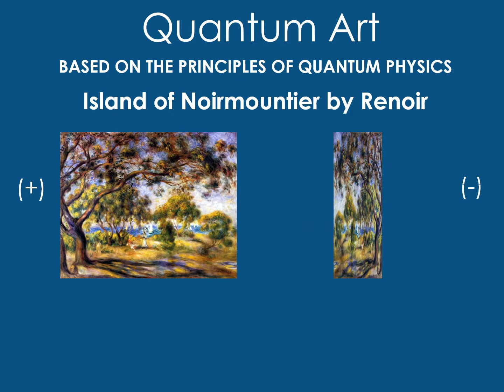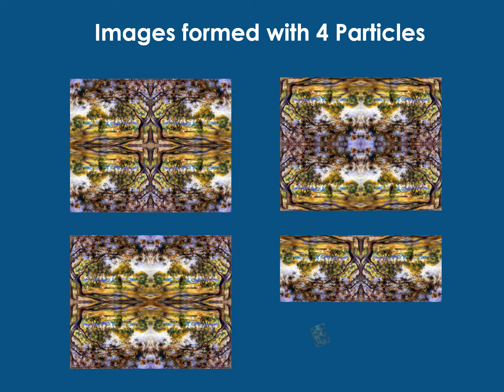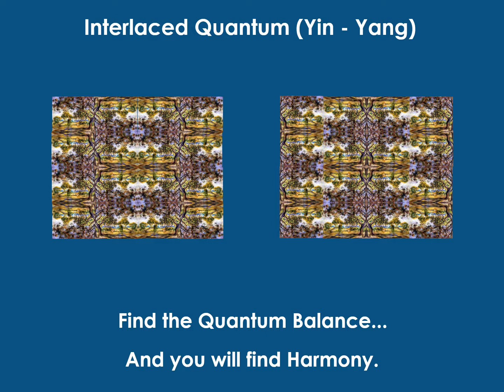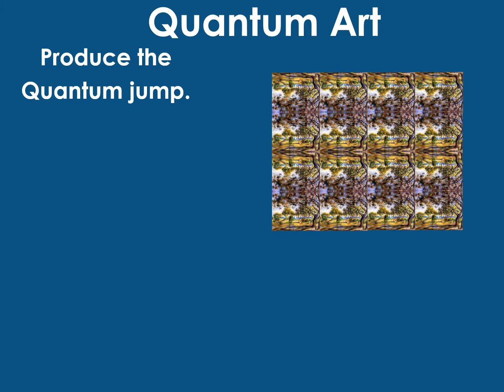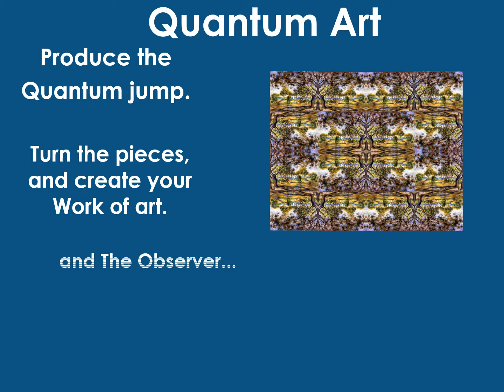Video Arte Cuántico en Inglés con Renoir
Video Arte Cuántico en Inglés con la obra Isla de Noirmoutier de Renoir